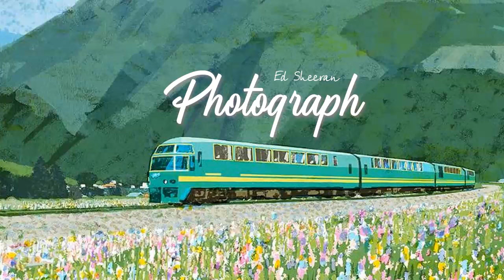Vietsub | Photograph - Ed Sheeran | Lyrics Video